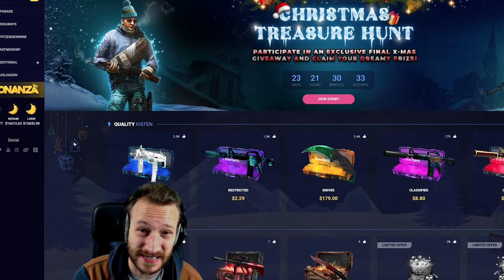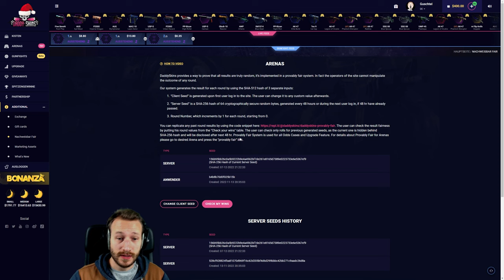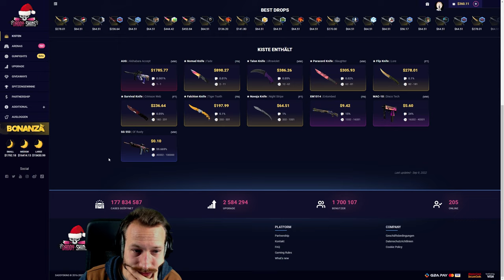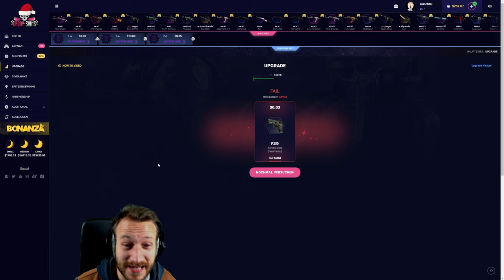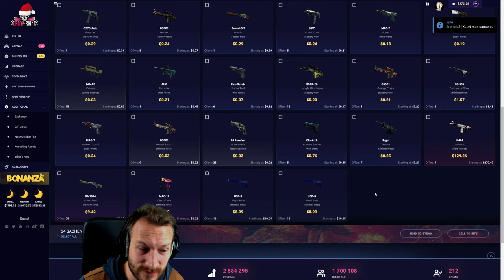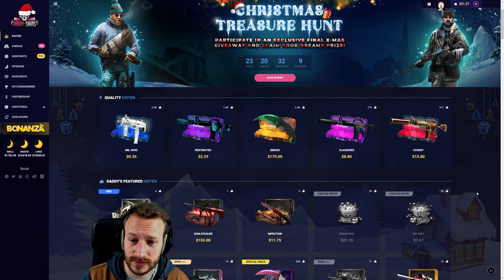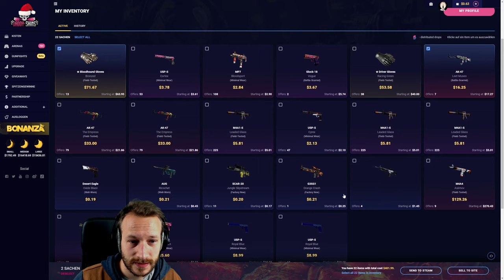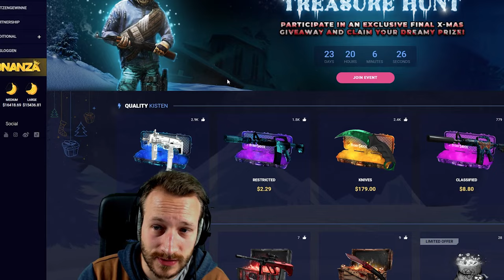Gönnt Syrinxx den dicken Gewinn 😲 | Daddyskins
Gönnt die Syrinxx Case den dicken Gewinn oder muss ich alles in der Daddyskins Arena einfahren (▀̿Ĺ̯▀̿ ̿) ? Es wird mal wieder ein wenig gegambled und wenn alles gut läuft, kann hieraus eine leckere Partnerschaft entstehen, die euch noch dickere Giveaways bringt!

Oder beim Einzahlen meinen Code: Babbler
benutzen. Vielen Dank für eure Unterstützung!

0:00 - 1:56 Intro + Disclaimer
1:56 - 5:51 Was ist Daddyskins
5:51 - 10:30 Gambling Cases
10:30 - 15:31 Gambling Arena
15:31 - 17:22 Gambling Gunfights
17:22 - 21:38 Gambling
21:38 - 27:52 Gambling Upgrade & Exchange
27:52 - 28:47 Worte zur Partnerschaft